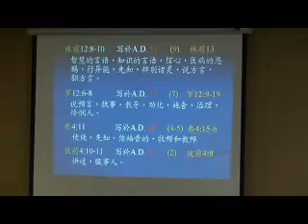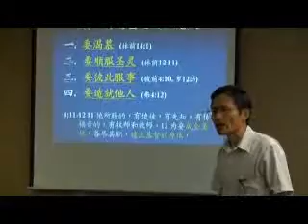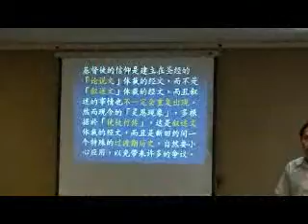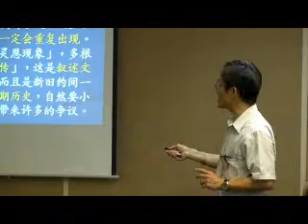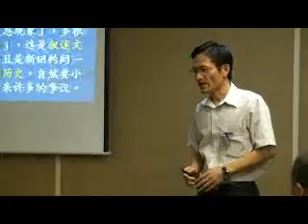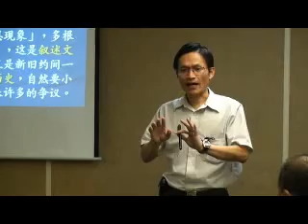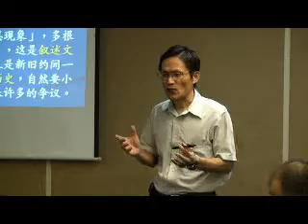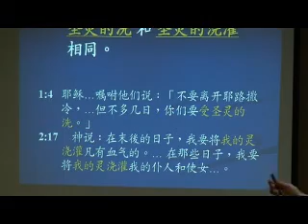GPCCC 屬靈恩賜的分辨 3/10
屬靈恩賜的分辨
楊光甫 牧師